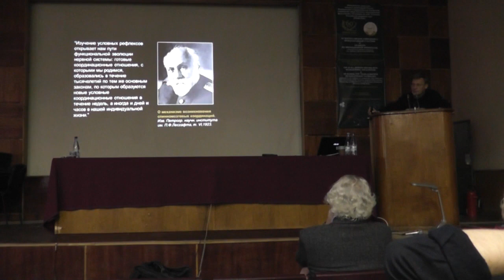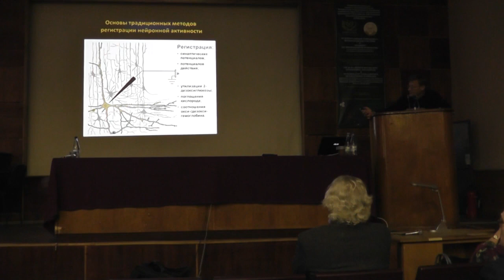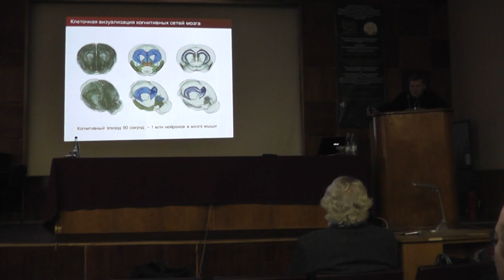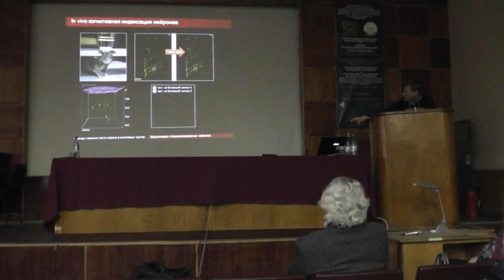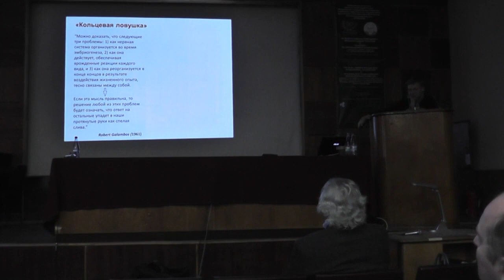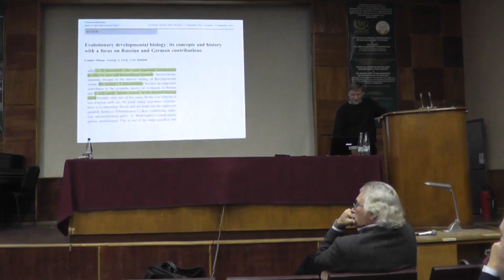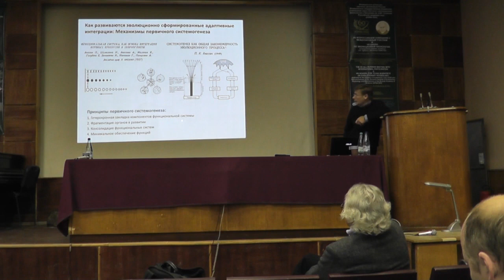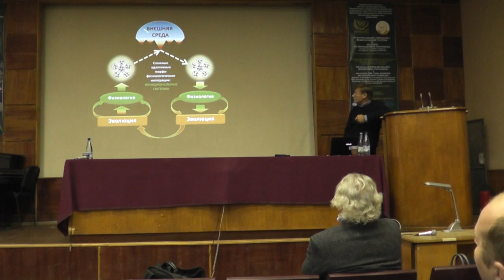Эволюция высших функций нервной системы (Константин Владимирович Анохин)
Лекция д.б.н. , чл.-корр. РАН, Константина Владимировича Анохина "Эволюция высших функций нервной системы" (НИЦ "Курчатовский институт", МГУ имени М.В.Ломоносова, НИИ нормальной физиологии имени П.К.Анохина, г. Москва) на VIII Школе по эволюционной физиологии для молодых ученых, 22 октября 2016 года, ИЭФБ РАН, Санкт-Петербург, Россия